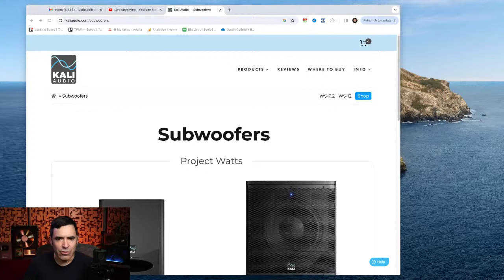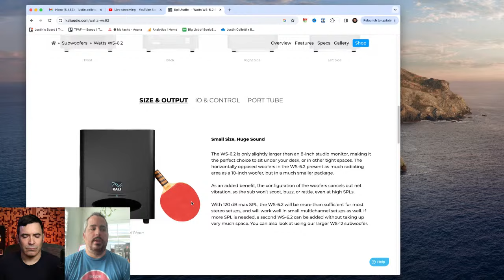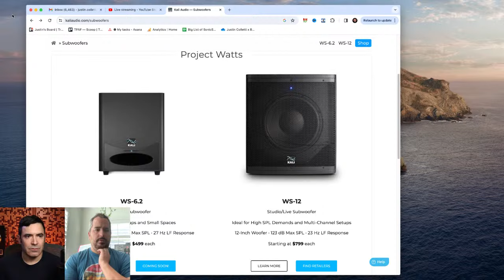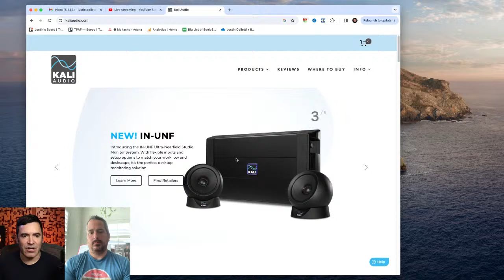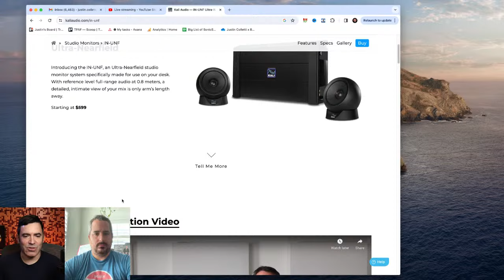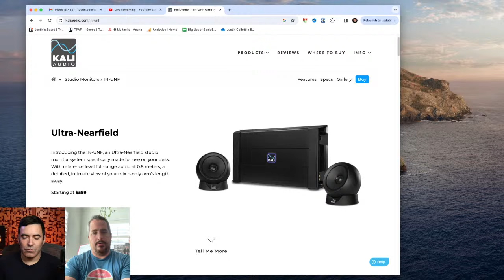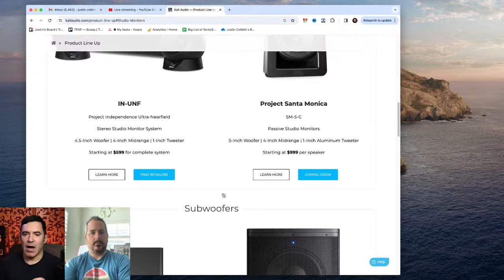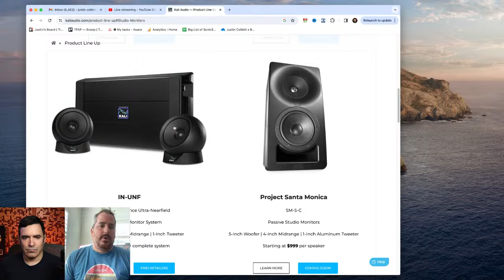Should You Get a Subwoofer? Why and Why Not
Get all your monitor and subwoofer questions answered live by Kali Audio Co-Founder and Director of Marketing Nate Baglyos!

Big thanks to Kali Audio for helping make this one free to the public. Try out anything they make for free

Enter to win more than $10k in free gear in the MixCon Mega Giveaway